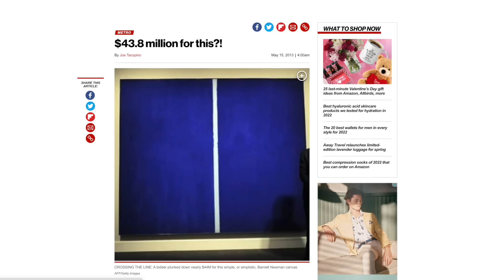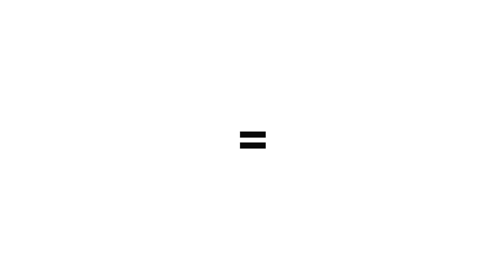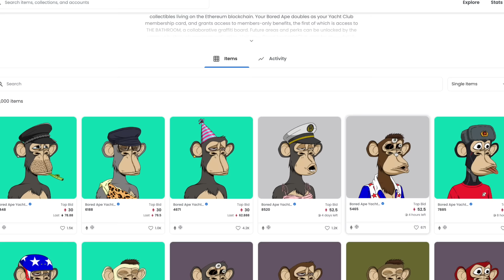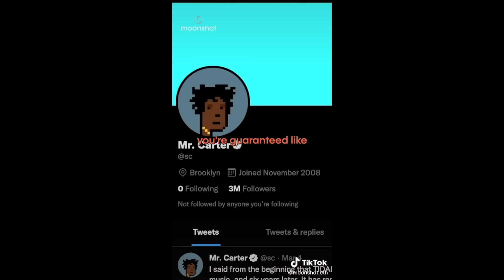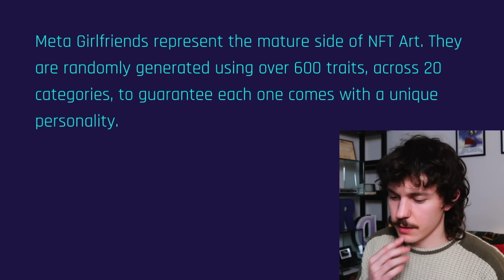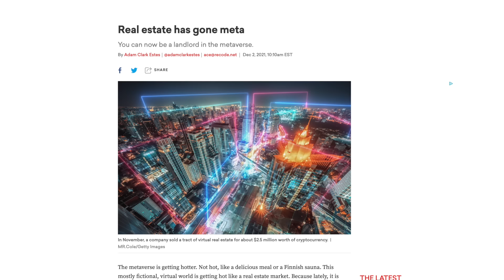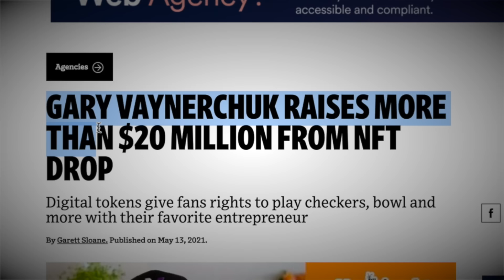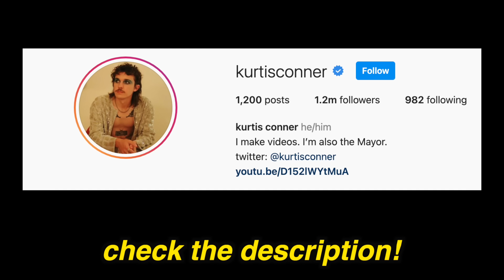NFT Cringe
NFTs are weird let's make fun

comment "this video was very fungible" if ur reading this